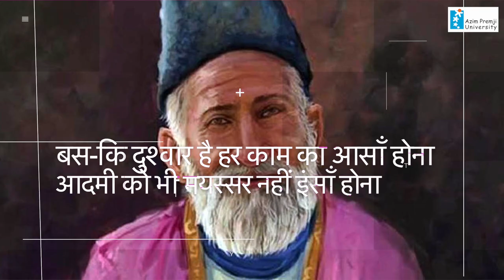Everyday Ghalib - Introduction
mirzaghalib is regarded as one of the foremost Urdu poets from the Indian Sub-continent. Through his couplets (shers) and ghazals, he has crafted a legacy that has been unbeaten to this day.

Amit Basole, faculty, Azim Premji University, has co-authored a book Thinking with Ghalib with Anjum Altaf (published by Roli Books in India & Folio Books in Pakistan).